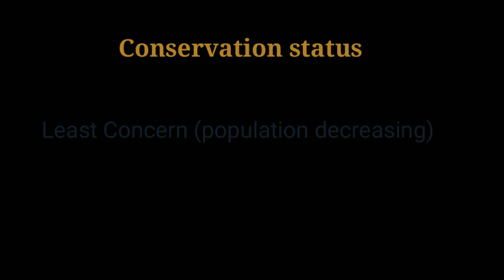Malabar Grey Hornbill Call-horn bill sound-Malabar Grey Hornbill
The Malabar grey hornbill (Ocyceros griseus) is a hornbill endemic to the Western Ghats and associated hills of southern India. They have a large beak but lack the casque that is prominent in some other hornbill species. They are found mainly in dense forest and around rubber, arecanut or coffee plantations. They move around in pairs or small groups, feeding on figs and other forest fruits. Their loud cackling and laughing call makes them familiar to people living in the region.

INFO SOURCE
wikipedia